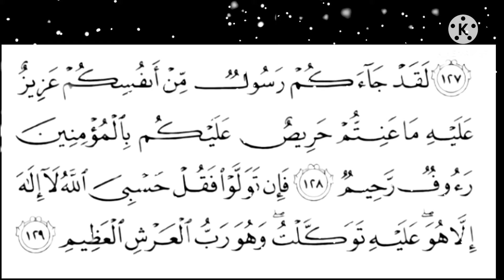Lakad Jaakum Rasool 100 Times Sura Thouba Very powerful 2 Ayath !!!! Please Note Discription !!!!!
It's Helpful for Phrofet (S.A) In Sha Allah
come in your Dream
Daily Practice

its Hain Rabbul Harshil Aleem

Read Carefully In Sha Allah